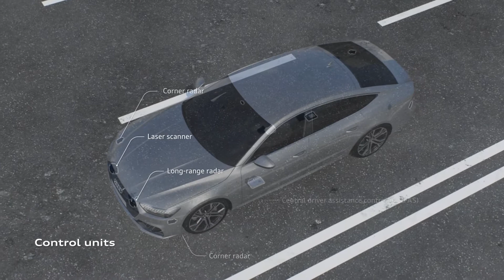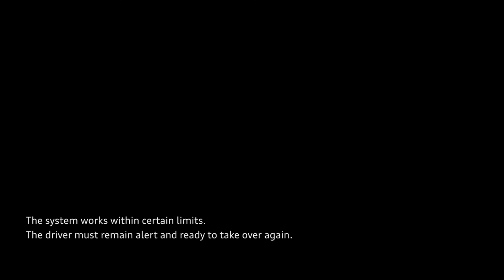2018 Audi A7 Pre Sense Safety System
The safety systems Audi pre sense rear, Audi pre sense basic and Audi pre sense front are standard. They detect collision hazards all around the car and initiate targeted preventive measures - whether maximum braking, adjusting the seats or tightening the belts. Audi pre sense front includes a warning and braking function for vehicles, pedestrians and cyclists. The emergency assist brings the car to a stop if the driver is no longer able to do so.

The park assist, reversing camera, 360 degree cameras with 3D images and rims view and night vision assist are available as separate options. The latter uses an infrared camera to detect pedestrians and larger wild animals at long distances in the dark and warns the driver of their presence.

These will be followed in the course of 2018 by the Park assist package, which includes the Audi (remote) parking pilot and the Audi remote garage pilot. Both systems automatically steer the new Audi A7 Sportback into a parallel or transverse parking space or into a garage and out again, operating the steering, accelerator, brake and automatic transmission. The driver monitors the maneuver and activates the systems with his/her smartphone via the corresponding button in the new myAudi app or via the button in the center console. The respective button must be pressed throughout the entire parking procedure. The Park assist package also includes the 360 degree cameras, the maneuvering assist and the curb warning.

Behind the new assistance systems in the new A7 Sportback are the central driver assistance controller (zFAS), which Audi debuted in the A8, and a portfolio of sensors that complement each other with their respective strengths. The big innovation here is the laser scanner, which covers a field about 80 meters (262.5 ft) in length and a wide angle of aperture of 145 degrees. Within this field, it detects objects with sharp contours, even in the dark. In bad weather, its front window is automatically cleaned and heated.